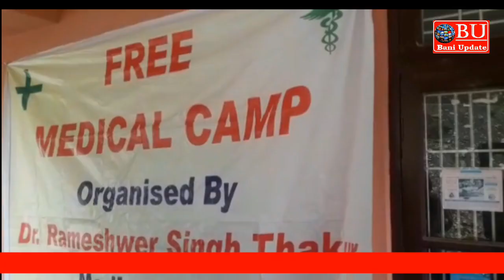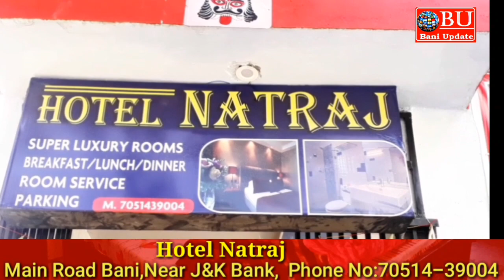Free medical camp by Dr.Rameshwar was organized at Sitti